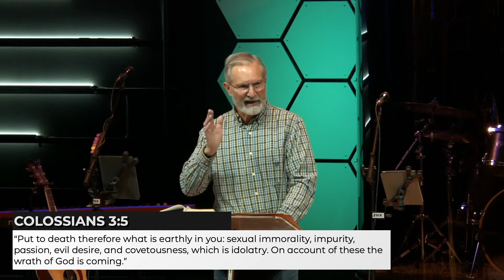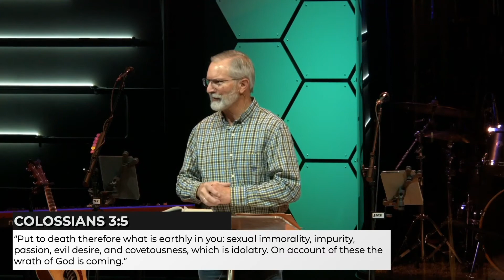Practical Steps For Overcoming Sin | Don Partain